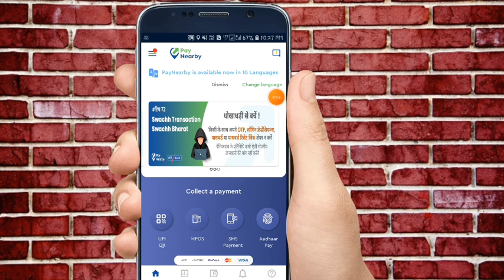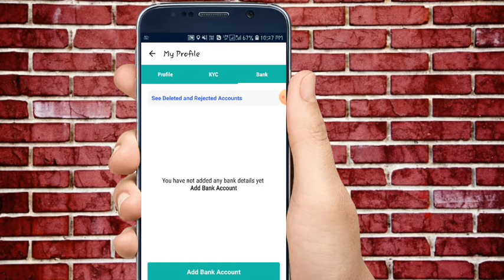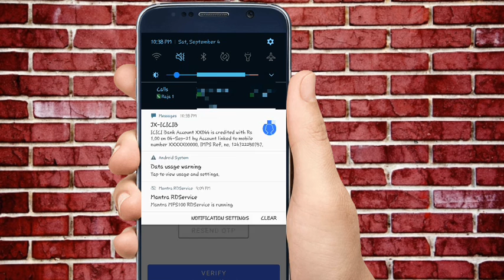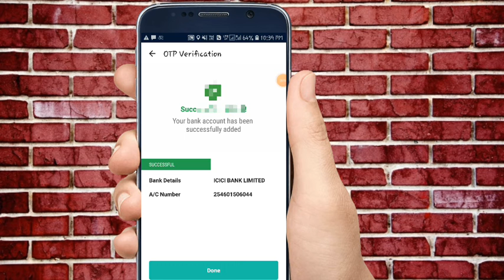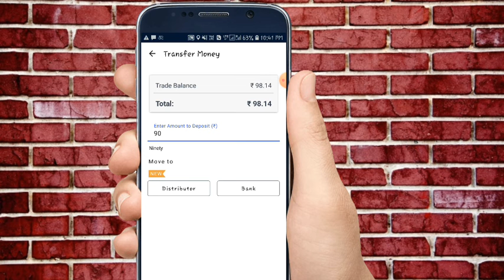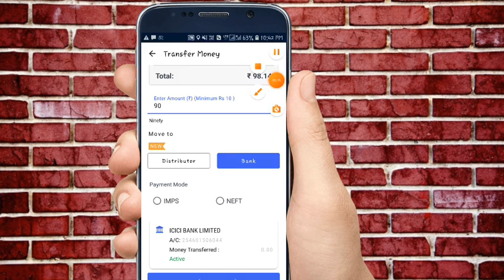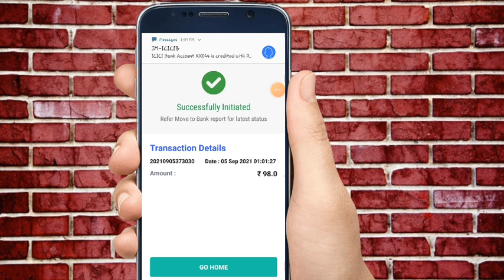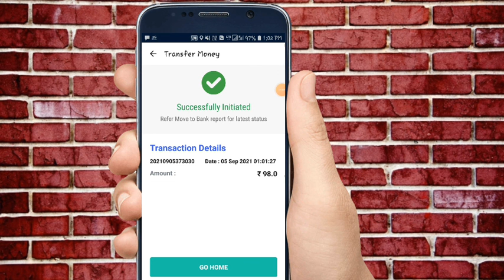How to add bank account in Paynearby & Paynearby trade Balance bank account me transfer kaise kare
paynearby retailer id मात्र  ₹1000 ले